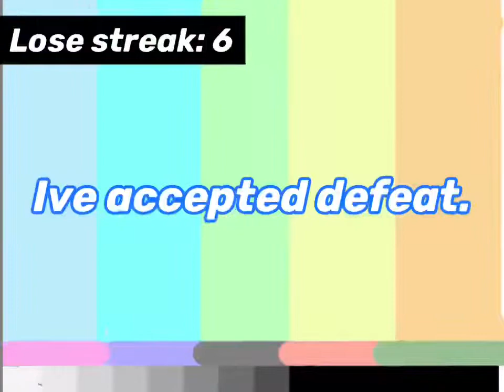Bear plays Skywars - video doesn’t end till she wins